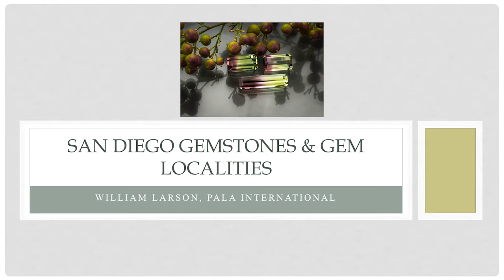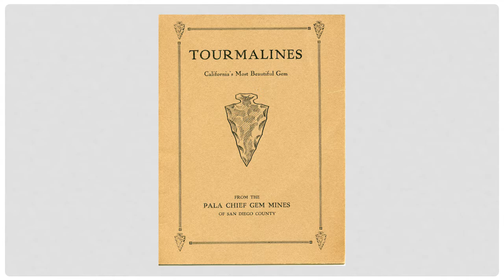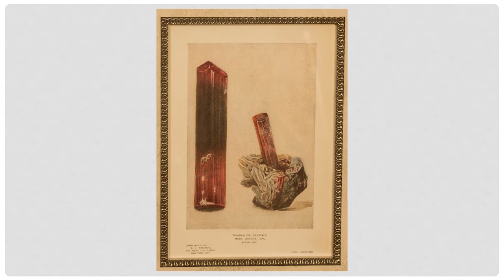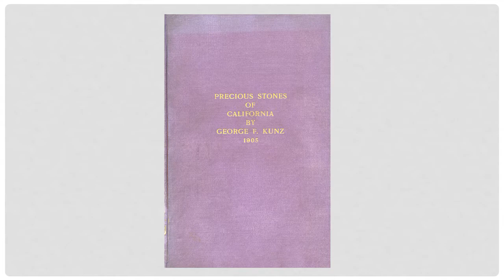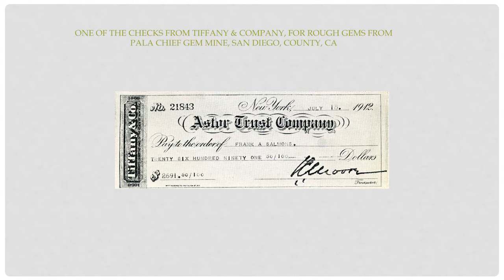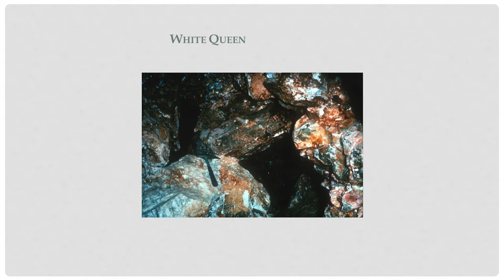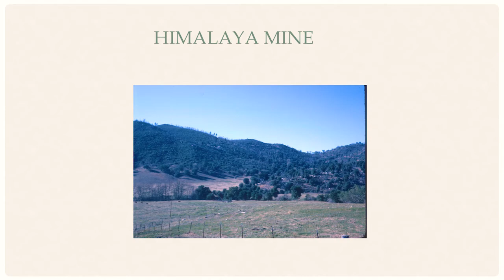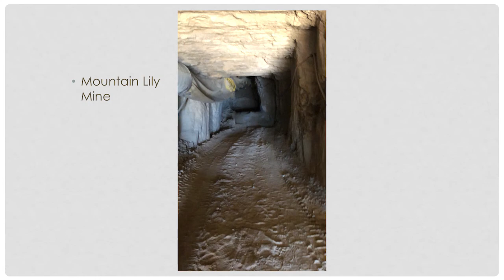William Larson: “San Diego Gemstones and Gem Localities”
This video is from the Research Track of the 2018 GIA International Gemological Symposium. The Research Track presented the latest findings by Institute researchers and scientists respected across the industry and from around the world.

This presentation is part of the theme, General Gemology and Jewelry. This session brings together speakers from a variety of backgrounds who will offer their expert perspectives on the global gem and jewelry landscape and look ahead to the future of our dynamic industry.